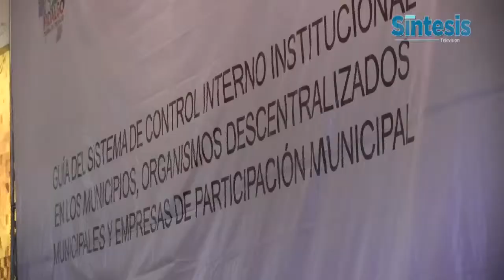Siete municipios, hasta el momento, tienen observaciones de auditorías